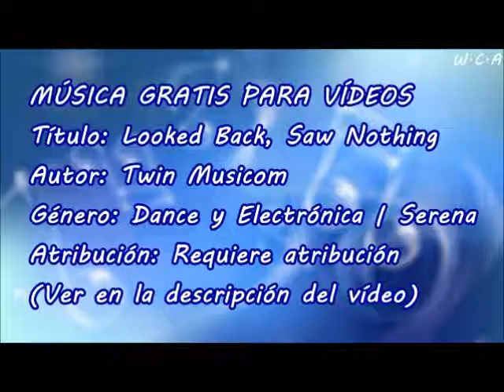Looked Back, Saw Nothing - Twin Musicom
Título: Looked Back, Saw Nothing
Autor: Twin Musicom
Género: Dance y Electrónica | Serena
Atribución: Requiere atribución